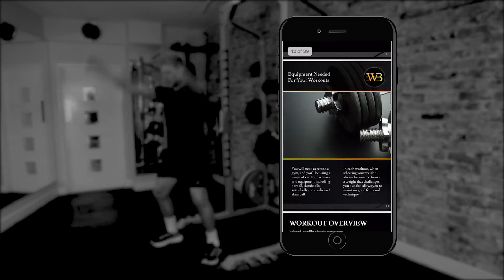Footballer Wayne Bridge | Workout Plan #1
In the summer of 2019 POWAH met with famous england footballer Wayne Bridge and helped him produce his own online workout plan.